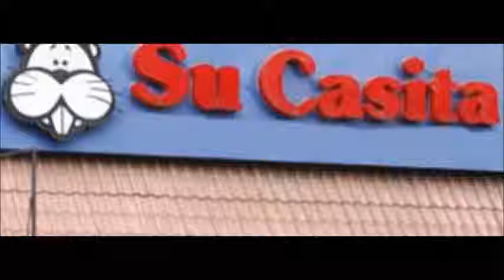Conversacion con Tekilaband Orlando Jimenez